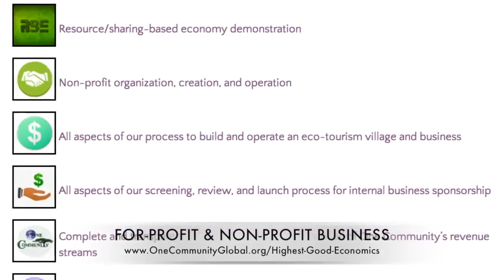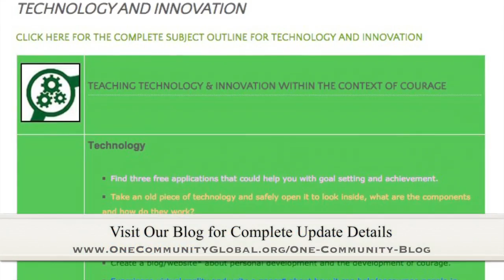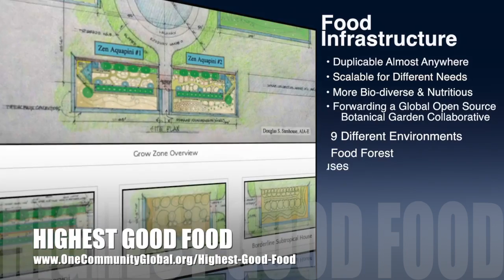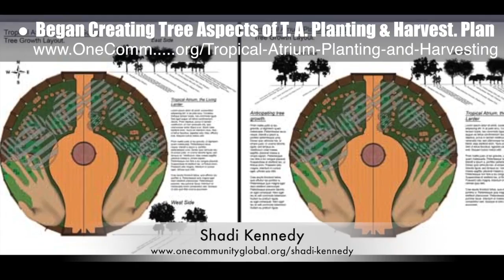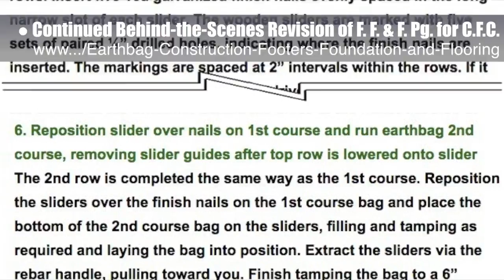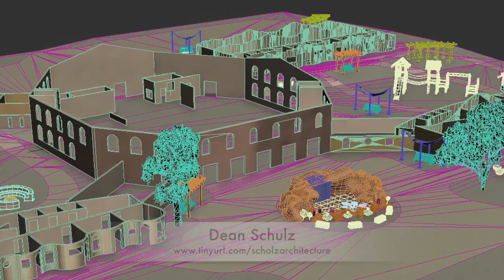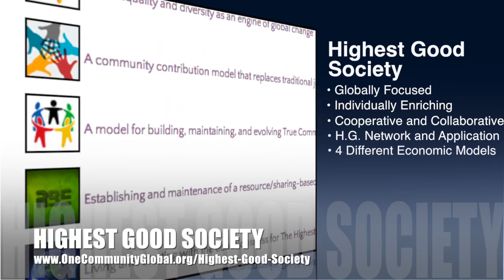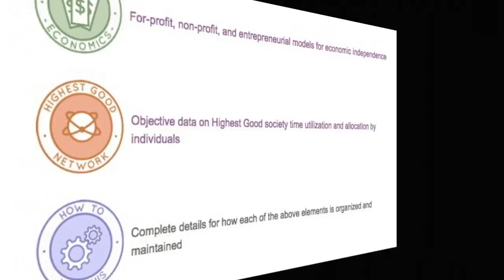One Community Progress Update #165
A Sustainable World is Possible | A Sustainable Planet is Possible | Creating a Sustainable World for All | Forwarding a Sustainable World | A Green New World | A New Way to Live | One Community | Weekly Progress Update #165

A SUSTAINABLE WORLD IS POSSIBLE INTRO: @1:03
A SUSTAINABLE WORLD IS POSSIBLE
SUMMARY: @7:33